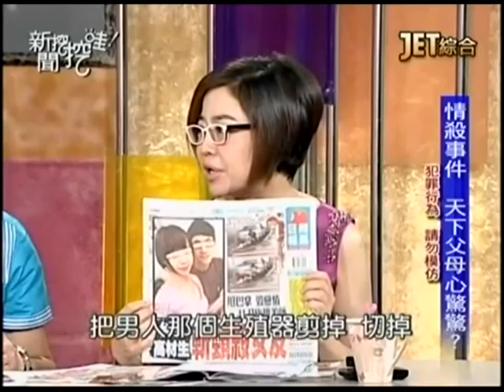新聞挖挖哇：讓我們走下去20140925-1